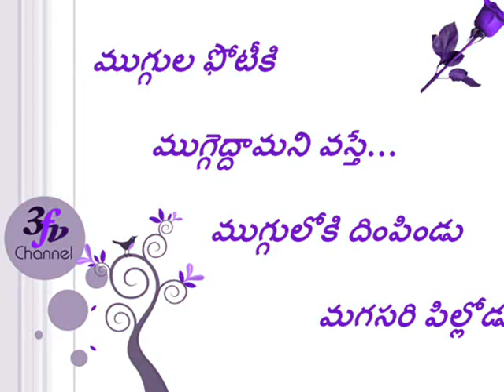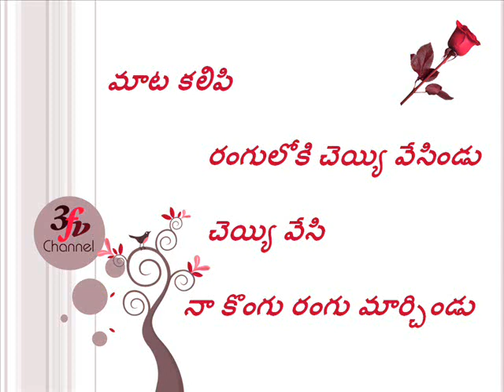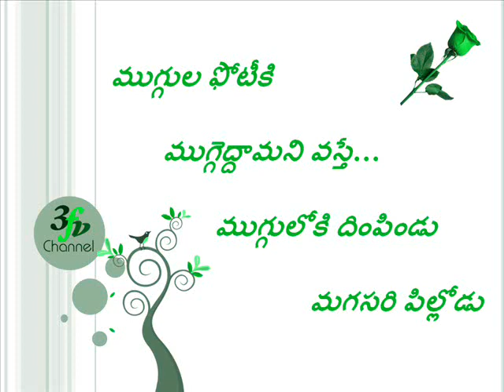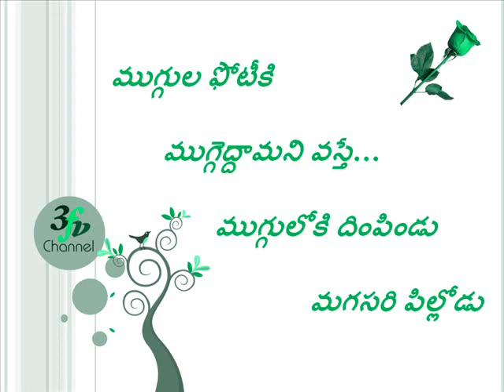ముగ్గుల ఫోటీకి ముగ్గెద్దామని వస్తే.......! 3fv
Lyrics on 12 Jan 2003